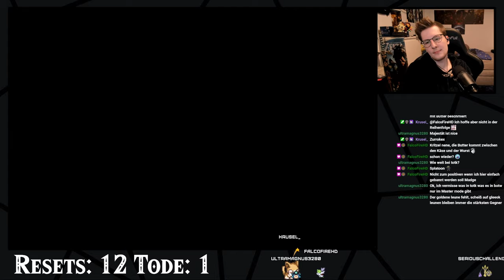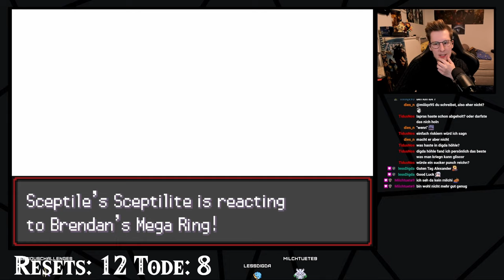Meine Schwerste Pokémon Challenge bis jetzt.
Musik im Video:
Alles andere ist aus dem Feuerrot OST.